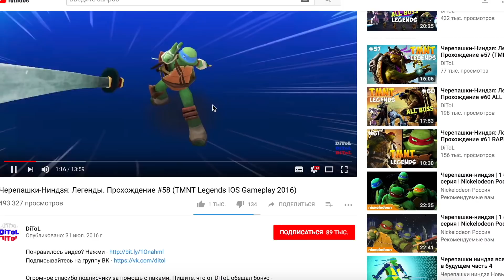Черепашки-Ниндзя: Легенды - КОНКУРС СПЛИНТЕР УСАГИ РАФ (TMNT Legends UPDATE X)